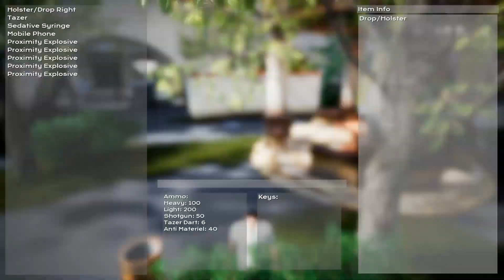Taser vs Syringe INDIE HITMAN † Wetwork Gameplay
Stun Gun, sedative or maybe explosives after all? We find out tonight.